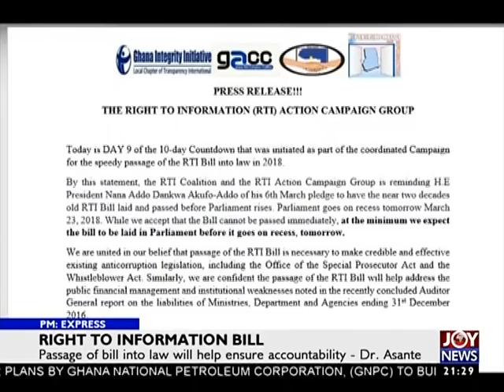Right To Information Bill - PM Express on JoyNews (22-3-18)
Groups charge President to redeem pledge of passing bill into law